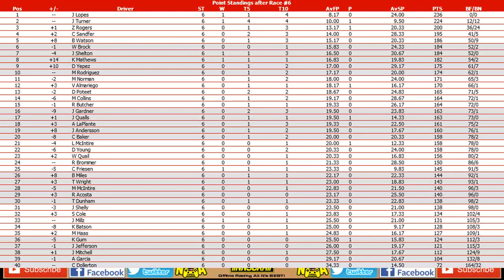//NNSCRA// Duracell Cup Series S1 - Race 6 (Bristol)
Starting Lineup:
P # DRIVER TIME
1 6 Z Rogers 17.610
2 28 T Wright 17.657
3 41 W Quail 17.658
4 8 M Haas 17.658
5 1 T Dunham 17.682
6 19 K Gum 17.699
7 09 K Mathews 17.719
8 4 J Andersson 17.720
9 47 J Turner 17.734
10 42 V Almariego 17.744
11 37 C Friesen 17.830
12 88 W Brock 17.845
13 99 L McIntire 17.867
14 38 J Lopes 17.900
15 31 D Poteet 17.905
16 39 K Batson 17.924
17 11 J Qualls 17.930
18 01 J Mitchell 17.935
19 9 R Brommer 17.974
20 03 C Sandfer 17.976
21 57 M Rodriguez 17.987
22 22 M Collins 18.005
23 75 B Watson 18.023
24 18 C Baker 18.034
25 77 S Cole 18.040
26 24 R Butcher 18.049
27 43 C Dollerton 18.054
28 12 A Garcia 18.056
29 14 J Gardner 18.060
30 3 M Norman 18.083
31 48 A LaPlante 18.113
32 25 B Miles 18.140
33 7 M McIntire 18.152
34 2 D Young 18.182
35 0 D Yepez 18.226
36 98 J Millz 18.231
37 71 J Shelly 18.267
38 02 J Shelton 18.282
39 5 J Jefferson 18.339
40 10 R Acosta 18.430